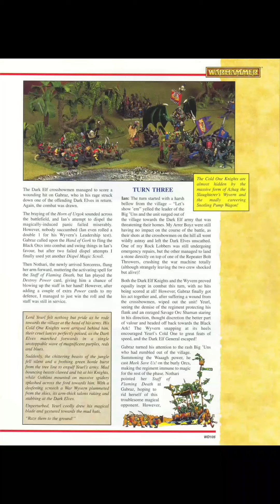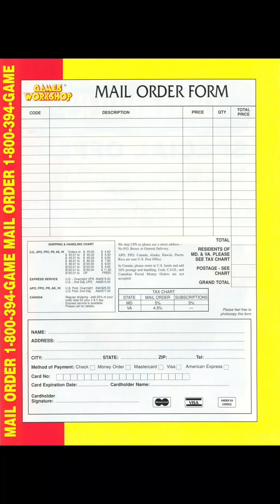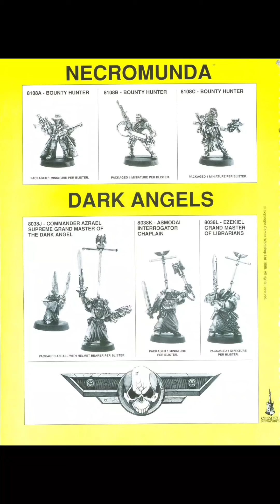White Dwarf Issue 193 (Part 3)